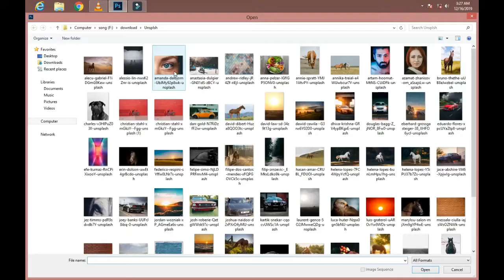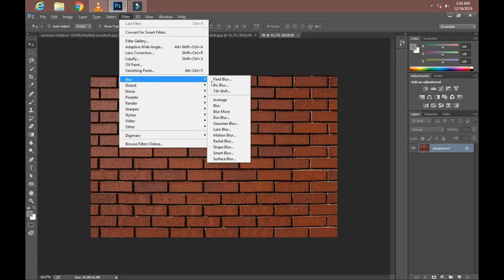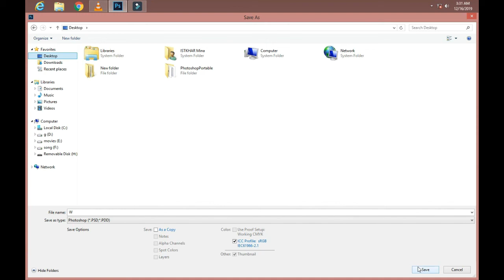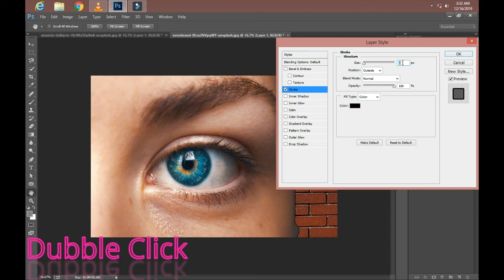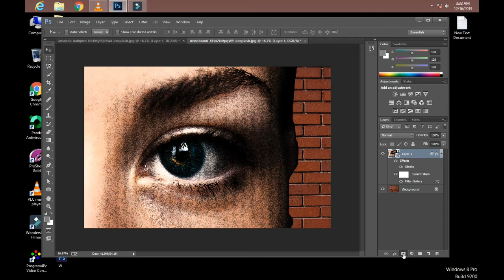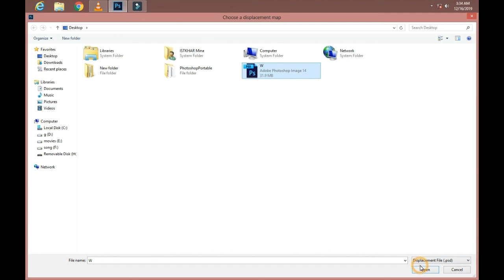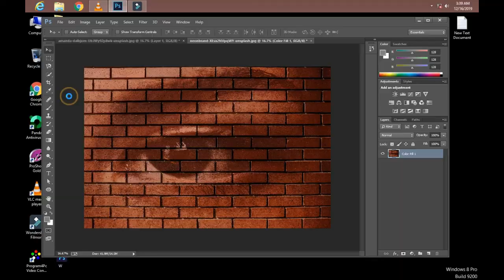Photoshop Tutorial: How to Transform a photo into a Brick Wall in Hindi Urdu 2020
Hi
Small work
Photoshop CC 2014 tutorial showing how to transform a photo of someone into a portrait painted on a brick wall. Brick wall ...I Guarantee I Can Teach You to Master Photoshop. Learn How This episode is brought to ...Short & Easy tutorial on how to correctly use Vanishing Points in Photoshop Cs6. For more free ...Photoshop CC 2019 tutorial showing how to transform a photo into an urban wall painting on a brick wall. Brick wall: https ...Photoshop CS6 Tutorial Transform a Photo into a Brick Wall Portrait. Create a Brick Wall Portrait in Photoshop CS6 ▻Download: ...Photoshop CC 2014 tutorial showing how to transform a photo of someone into a portrait painted on a brick wall. How to ...
Related to your searchSUBSCRIBE for more Photoshop tutorials In this tutorial we'll see how to transform a regular ...
CC